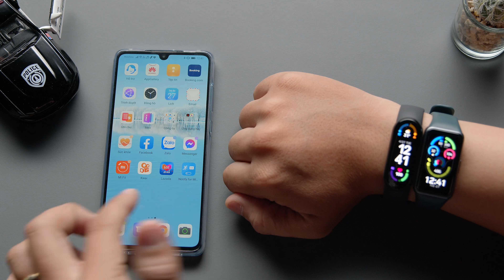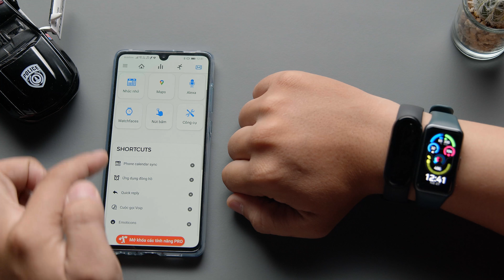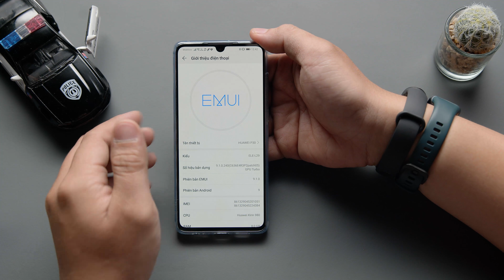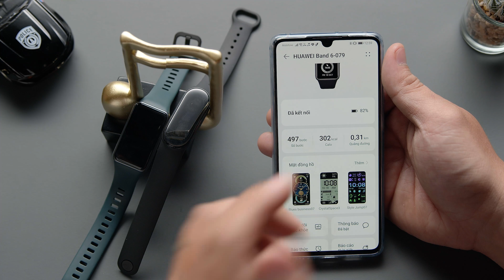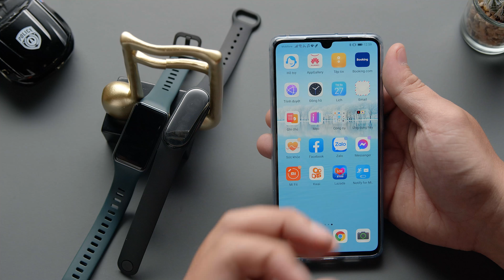Huawei Band 6 vs Xiaomi Mi Band 6 : Nên mua loại nào ??? | Thế Giới Đồng Hồ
Xin chào anh em đã quay trở lại với kênh thế giới đồng hồ. Và như đã hứa ở video trước thì hôm nay mình sẽ so sánh cho anh em về 2 chiếc vòng đeo tay thông minh đang được nhiều người quan tâm nhất hiện nay đó là Huawei Band 6 vs Xiaomi Miband 6 , để các anh em có cái nhìn khách quan hơn về sản phẩm cũng như dễ dàng lựa chọn cho mình một mẫu vòng đeo tay phù hợp hơn trong phân khúc giá tầm trung này nha. Bắt đầu video tôi nào:
00:00 - Teser
00:10 - Giới thiệu về Miband 6 vs Huawei Band 6
00:44 - So sánh thiết kế của 2 sản phẩm
01:44 -  So sánh màn hình
03:16 - So sánh thông báo
04:00 - Thông báo tin nhắn zalo và messenger
04:36 - Cuộc gọi thường , zalo vàmessenger
06:06 -  So sánh các tính năng trên Huawei Band 6 và Miband 6
07:52 - So sánh tính năng tập luyện
08:24 - Thời lượng pin trên cả 2 sản phẩm
09:04 - Tổng kết về Huawei Band 6 vs Miband 6